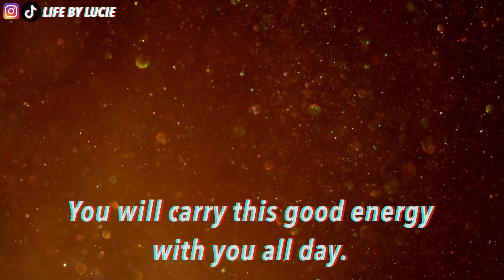Gratitude Meditation 🙏🏽 21 Day Transformation to Deeply Connect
Gratitude is the great multiplier. 🙏🏽 Practice daily for 21 Days to experience the high vibrational emotional frequency of gratitude every day. 🤩

PRESS THE 👍 if you enjoy today's video!

🔥 WISIO [NEW]: Got a BURNING QUESTION and want Lucie to see it & personally answer it?

THANK YOU FOR THE MUSIC:
Planet Earth - Soothing Relaxation